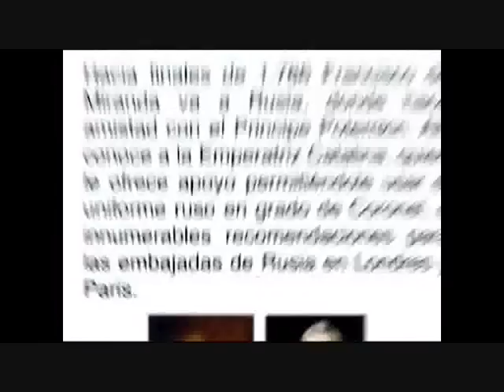Que O`pina usted de las Narco Novelas NUEVA CASARAPA